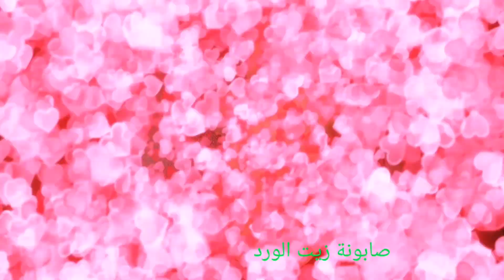صابونة الجلسرين بأرق وأحلى الروائح العطرية مع أجمل الاشكال والالوان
صابونة الجلسرين الطبية تم تصنيعها يدويا بمعرفة واشراف كيميائيين متخصصين ذوي خبرات عالية - الآن في مصر -
بعد ان تم تصنيعها في الولايات المتحدة الامريكية وتحديدا في مدينة سياتل - وكذلك في بانجوك عاصمة تايلاند حيث نستورد افضل الخامات الطبيعية الاولية.
وقد قمنا بتطوير الصابونة واضافة المزيد من الفائدة بجانب الاشكال الجمالية الرائعة والروائح العطرية المناسبة لجميع الاذواق.
يمكننا كذلك عند طلب كميات ان نضيف الرائحة التي تريدها من عطور الفاكهة وروائح البارفانات ايا كانت حسب رغبتك.
كذلك يمكن تصنيعها بالشكل الذي ترغب فيه.